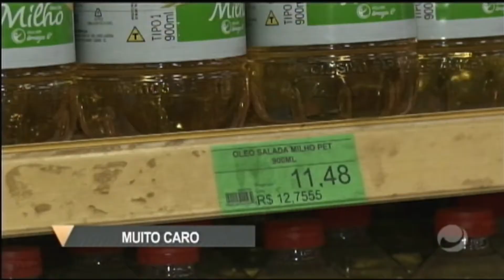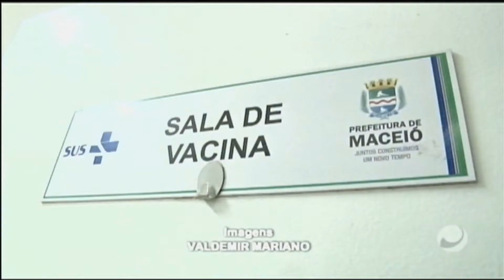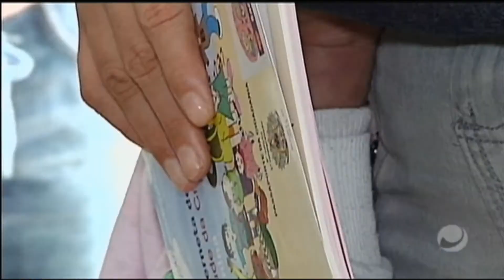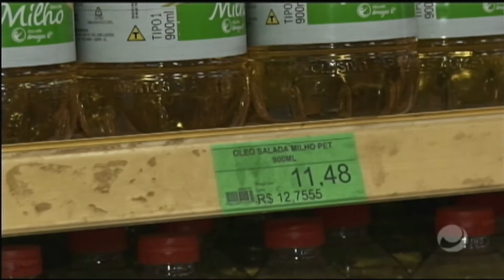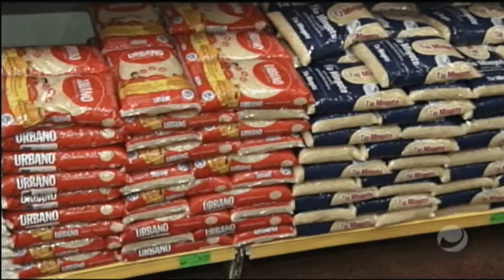Jornal do Estado (10/09/2020) - partes 1 e 2